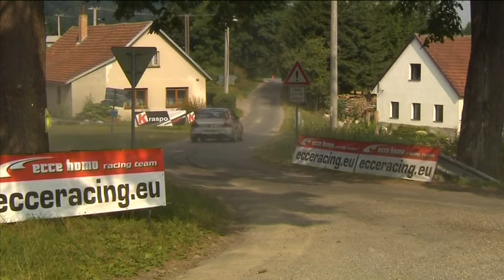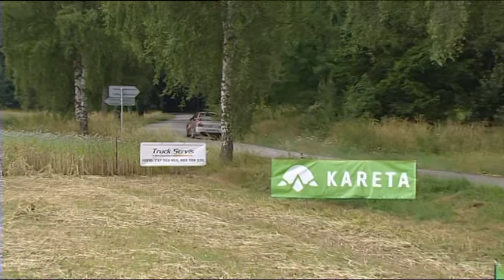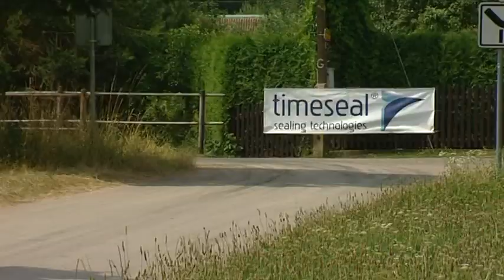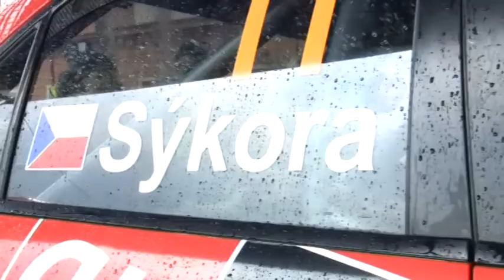11. Rally Vysočina 2010 | Jan Sýkora - Vít Houšť